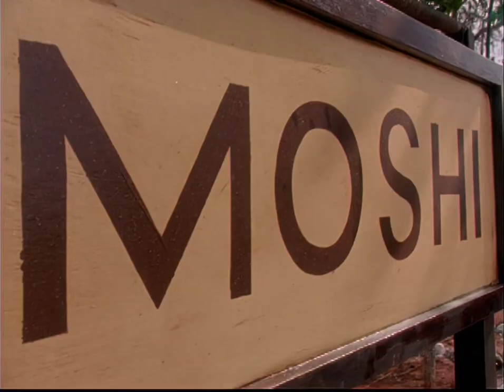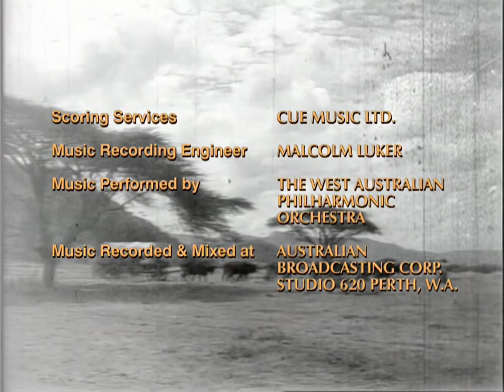Las Aventuras Del Joven Indiana Jones 1992-1993 Serie (Episodio 10) (Subtitulada Español) HD